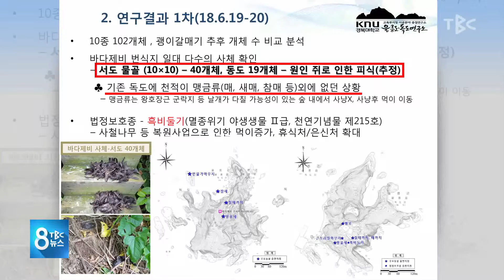‘쥐덪’으로 독도 지킨다? 180905 [TBC-띠비띠]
‘쥐덪’으로 독도 지킨다?

대구경북소식 권준범 기자